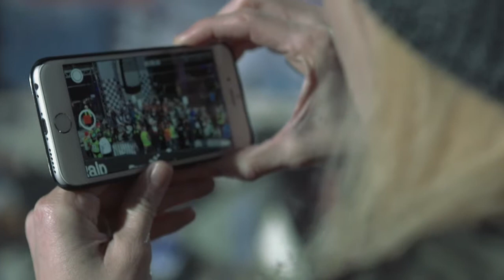Snow Mobile 2014 - Day 3